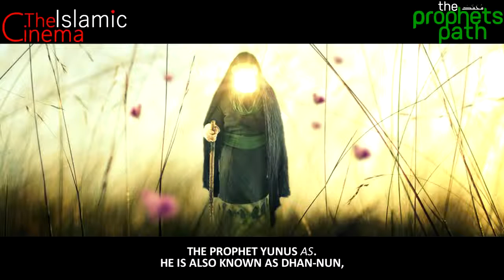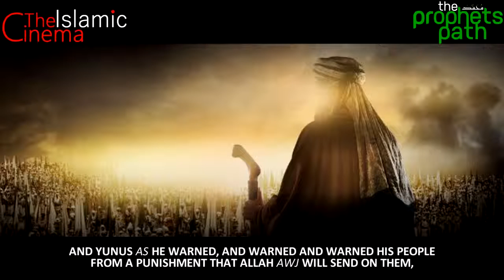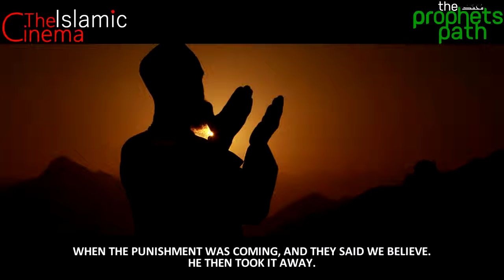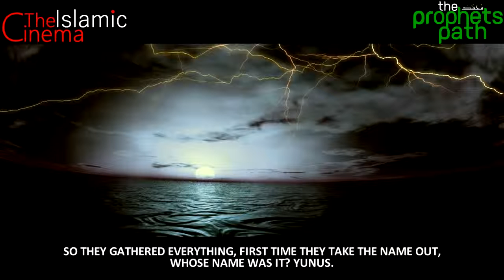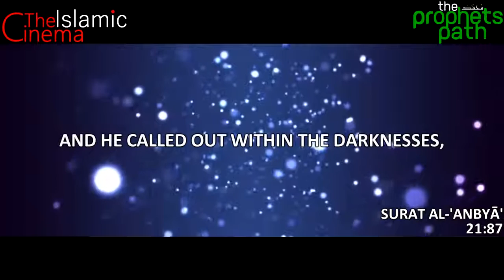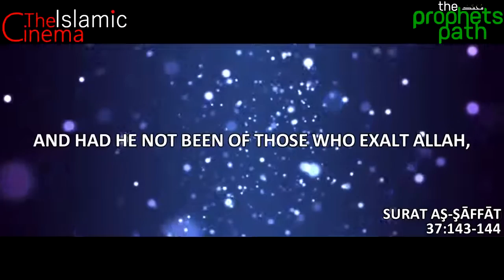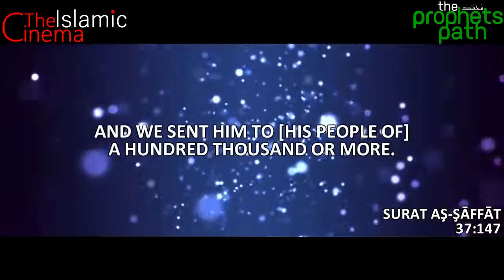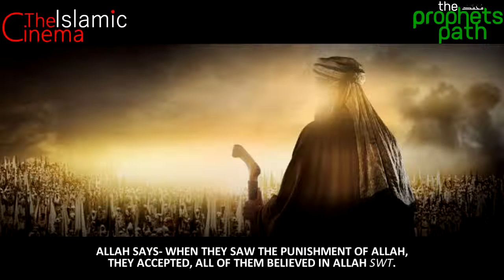Prophet Yunus Jonah 13 VlGav7eV3l8